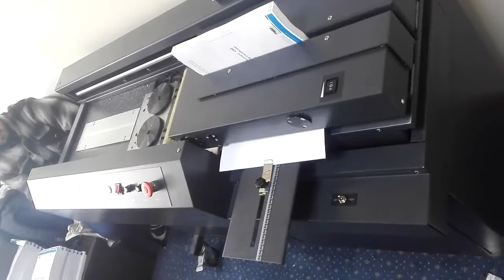A3 perfect binder